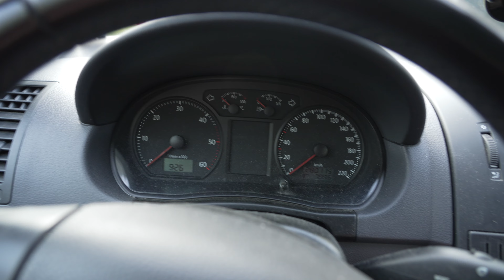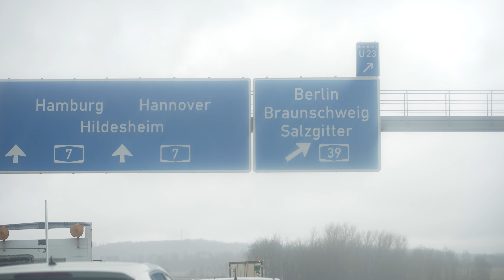Pop Punk Videos in Hannover – KGVW81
Moin,
ein Kumpel von mir hat eine Pop Punk Cover Band und die brauchten Videos und da kam ich ins Spiel. Wir sind dann zusammen nach Hannover gefahren. Über dem Capitol ist ein Foto/Video Studio, das man mieten kann. Haben wir auch gemacht, da wurden dann Videos gedreht und das ist die Geschichte dazu.

– Julian